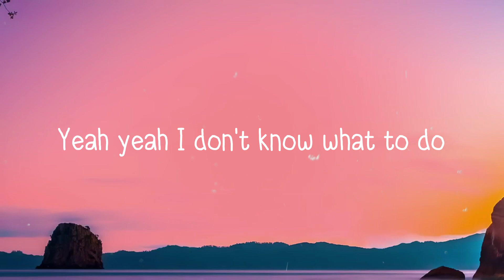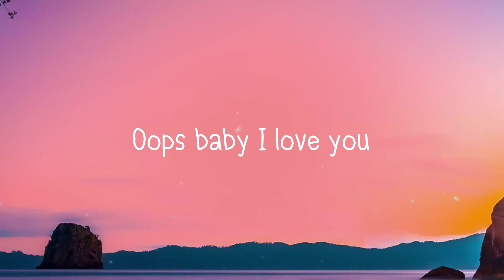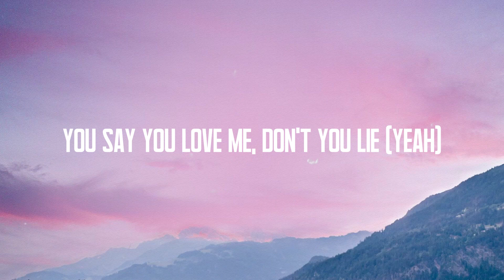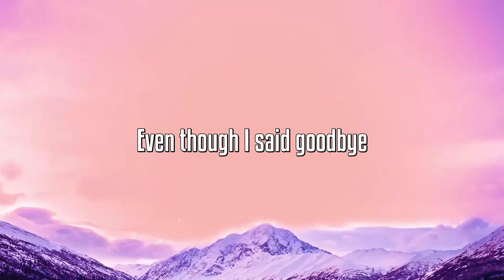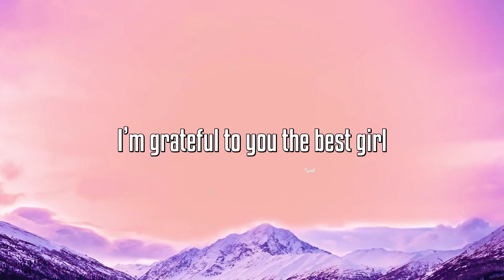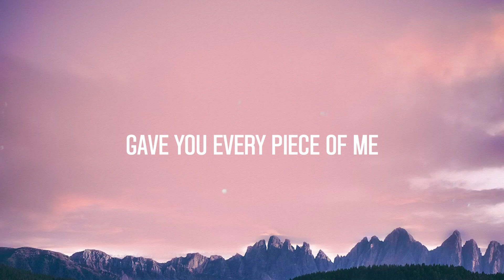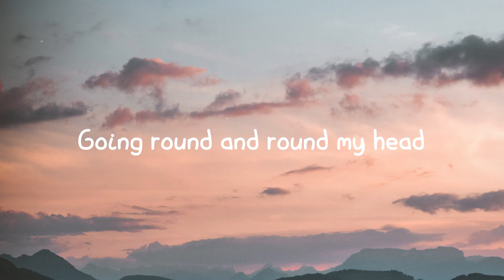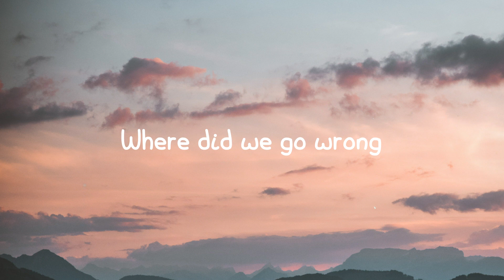Oops - Little Mix, Charlie Puth (Lyrics Video) 🦀